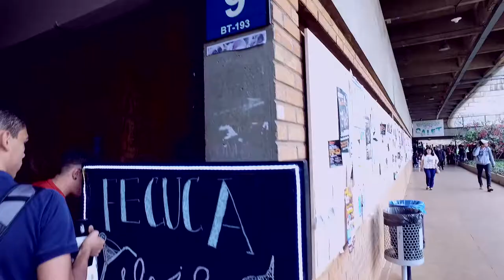FECUCA | Studio Online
Já ouviu falar no Fecuca - Festival de Curtas dos Calouros? É o Festival de Curta dos Calouros, um evento semestral que exibe e premia os curtas metragens dos alunos de Comunicação da UnB. E na quarta-feira dia 08/11 a Studio esteve lá para conferir de perto. Foi uma experiência única e gostaríamos que todos tivessem a oportunidade de conhecer. Até breve, valeu demais!!!